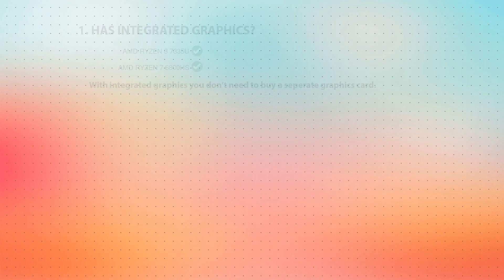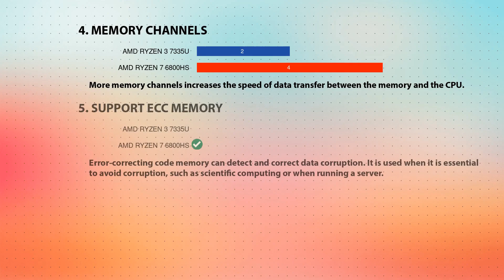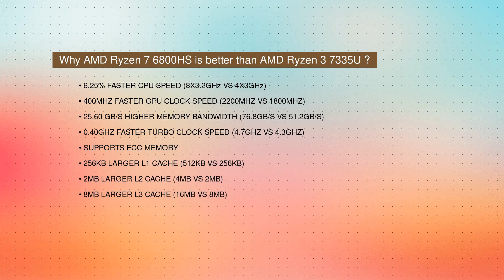AMD Ryzen 3 7335U vs AMD Ryzen 7 6800HS Technical Comparison